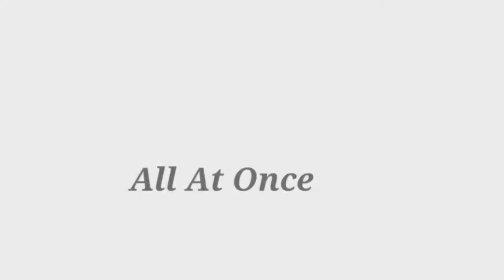ਮਮਤਾ ਗ੍ਰੀਸ ਵਲੋਂ ਡੇਰਾ ਸੱਚਖੰਡ ਬੱਲਾਂ ਵਿਚ ਸ਼ਬਦ ਗਾਇਨ।Shabad Gayan by Mamta Greece in Dera Sachkhand ballan